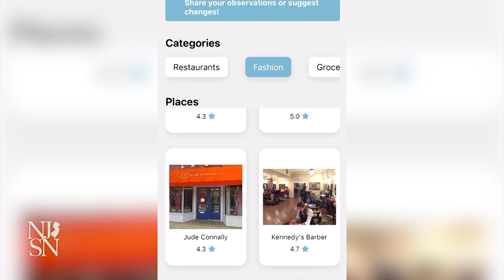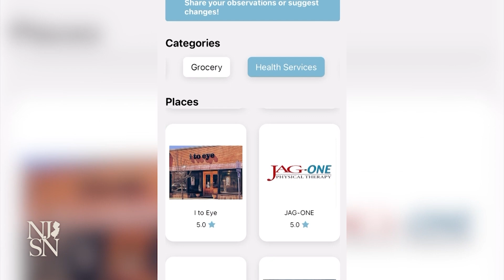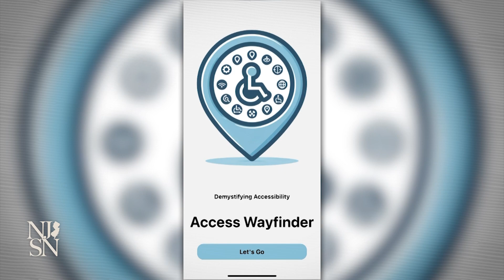NJ students develop app to track accessibility of businesses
Access Wayfinder, an app designed to inform people about accessibility to businesses in Westfield, was created by 17-year-old Krishav Singla and developed by 16-year-old Ethan Lung.